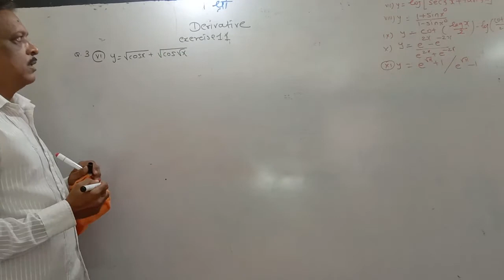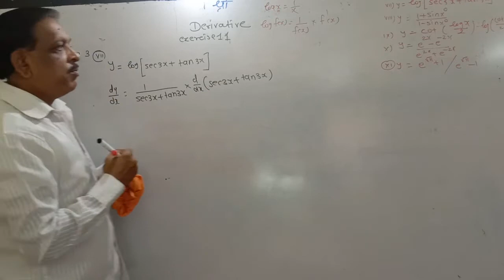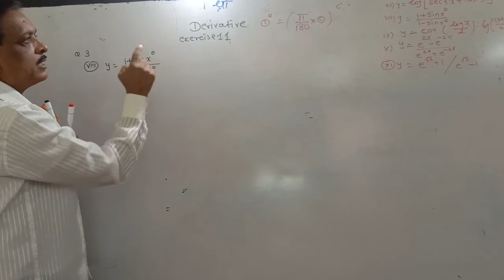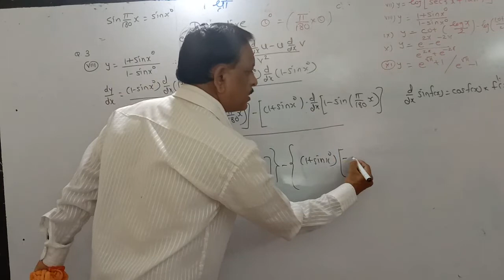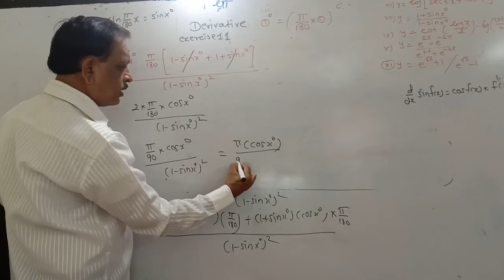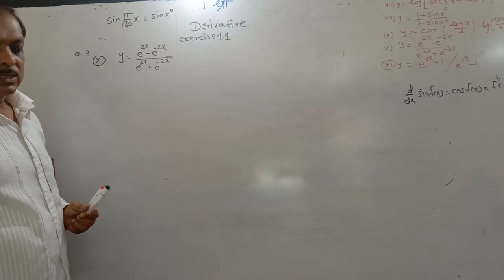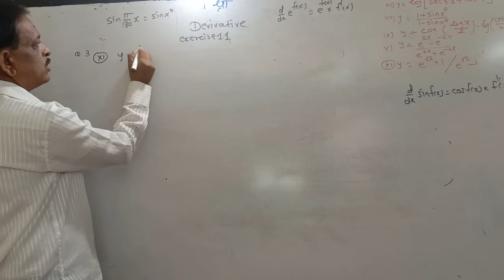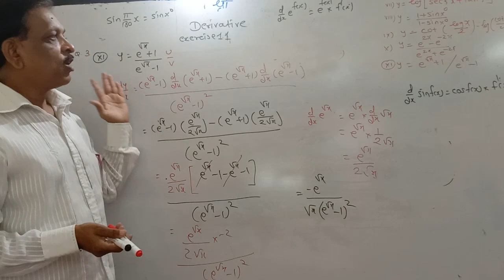XII/Maths 2/MHT-CET || Differentiation || NEW SYLLABUS || Exercise-1.1 | Q-3:-(6-11) || (L-8)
In this video I have solved exercise 1.1 Q-3(6-11) of Differentiation according to new syllabus with detailed explanation for HSC board and MHT-CET.
For doubts and queries contact on:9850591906 or email at

HSC/MHT-CET
11th-12th